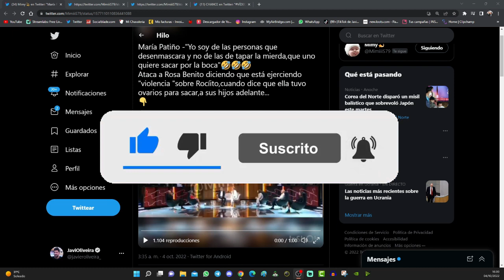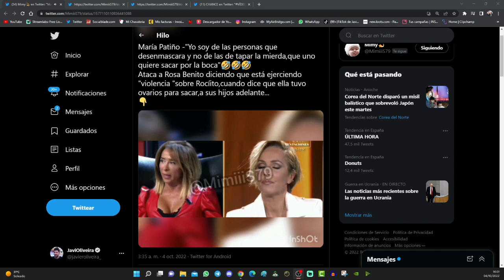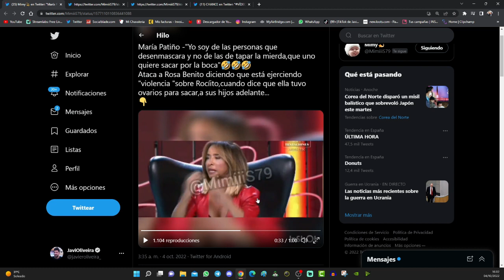😨 Rosa Benito asegura que Rocío Carrasco no es buena madre